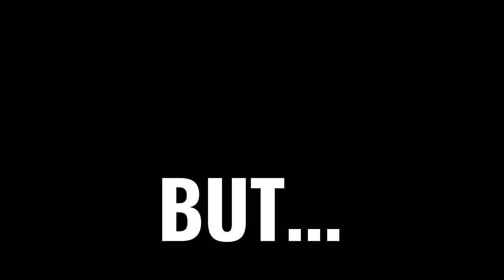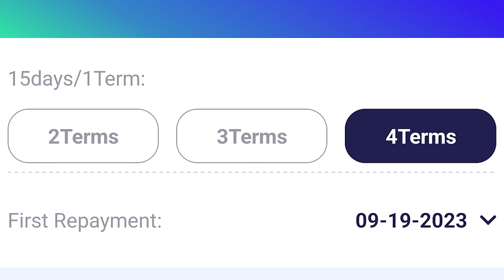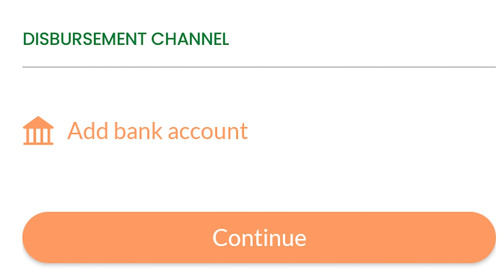Online Loan Apps Na BUO at APPROVE agad pero...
Kung petsa de peligro, kayang bayaran at kailangan buo ang matatanggap, maaring pwede to sa inyo pero wag i download at subukan kung hindi pa na iintindihan.

1:32 Mabilis Cash Loan App Fast Approval Na Ba? Review 2.0

3:30 Bagong PesoLoan Quick Cash Loan Wala Na Daw Kaltas? Okay Ba?

6:07 PitaCash Loan App | Buo Daw Ang Matatanggap | Max Loan 25000 Pesos | Okay Ba?